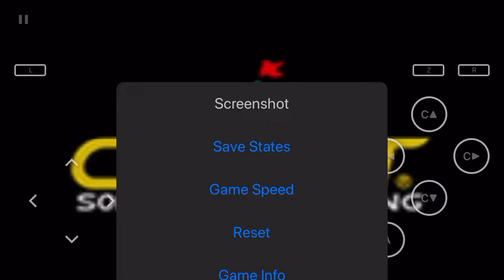Waluigi Taco Stand [Rom Hack] SM64 [N64]